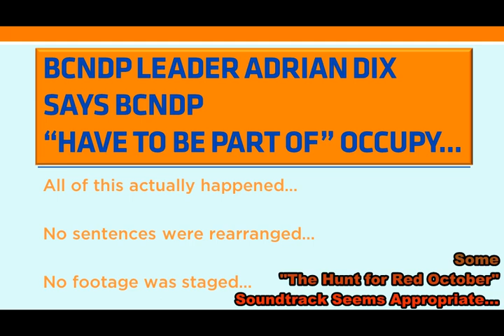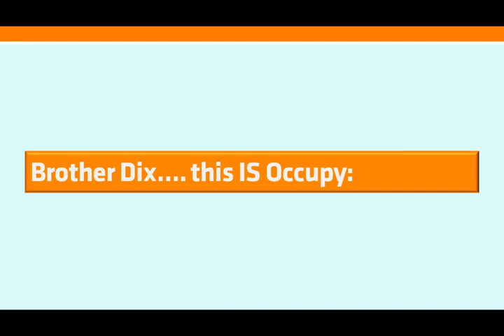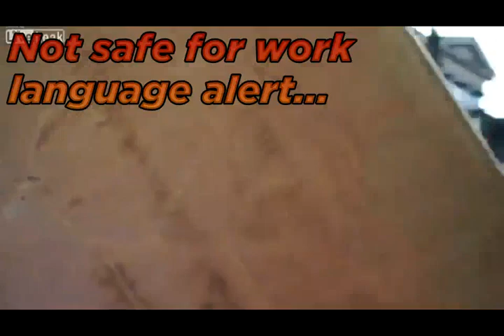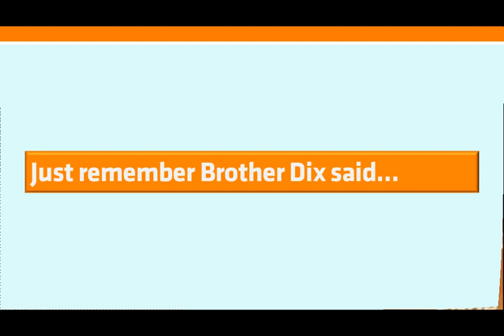BCNDP Leader Adrian Dix Says BCNDP Have to be Part of Occupy (V2.1)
One of those little documentaries I make from time to time about the BCNDP.  This one shows the deep, deep strategic error Adrian Dix has made by giving full support to the Occupy movement.

There are also subtle subtexts in the film.  One kind of has to know what's going on or about to go on in BCPOLI to get it.  and read the comment threads... trust me there's more there in real news than CTV & all the BCPOLI clips here in the blog posts & the comments.  That's

Of course Alise Mills gets a cameo.  Just be patient... but a good ole school smackdown seems right.

Finally, I apologize for the NSFW stuff by attempting to give early warning of at least a few seconds.  But I feel the true nature of the Occupy movement needs to be shown juxtaposted w/ Dix's endorsement.